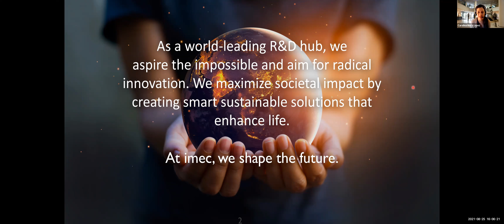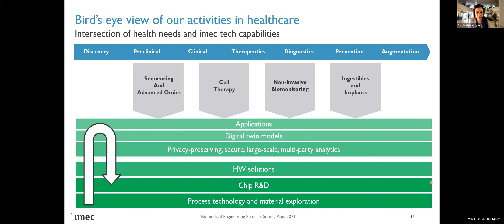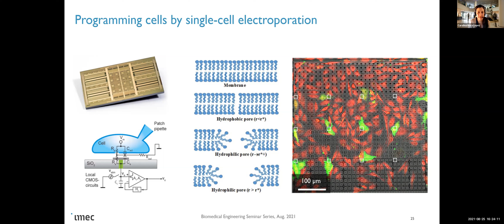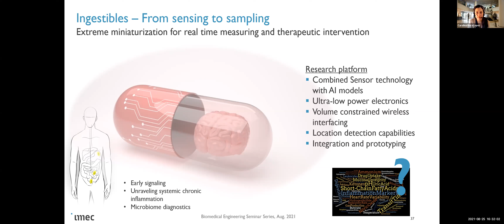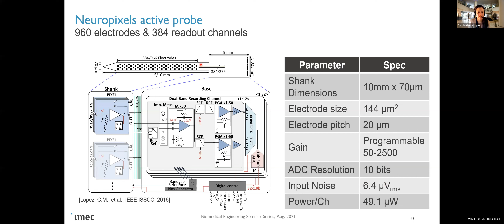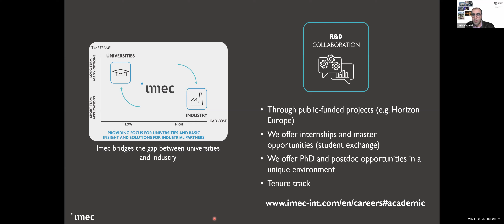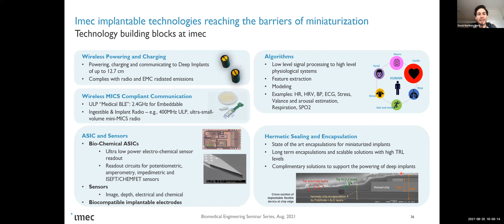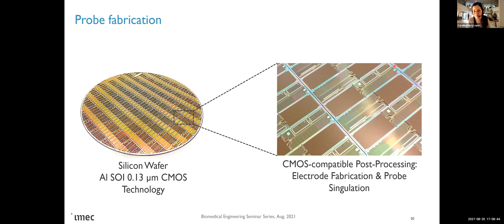Seminar Series: Dr Carolina Mora Lopez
Silicon Technology and Circuit Innovation for Wearable and Implantable
Healthcare Solutions

Join Dr Carolina Mora Lopez from IMEC as she explains her research and development of technologies for molecular and cellular analysis which aid in unravelling biological complexity.